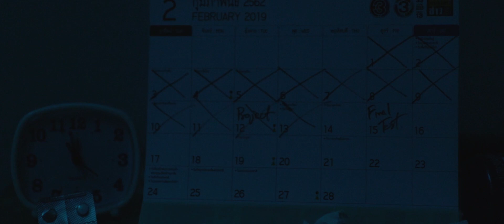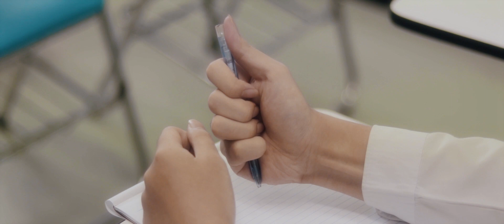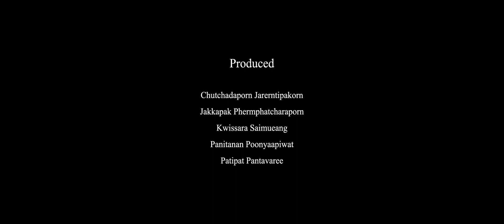CMM KMUTT - Heavy [Short Film]